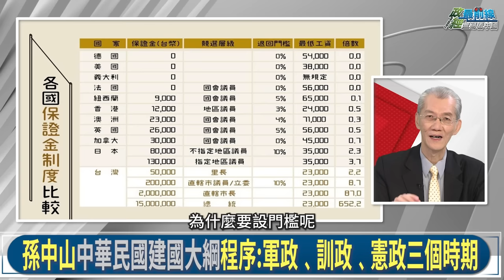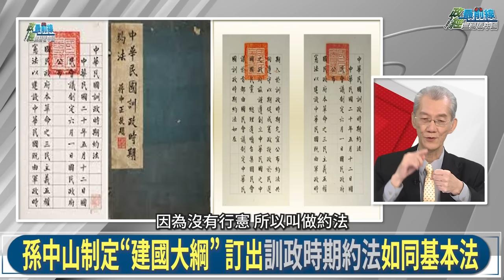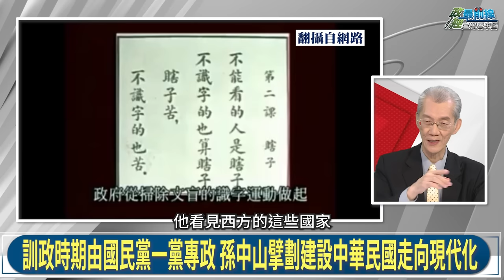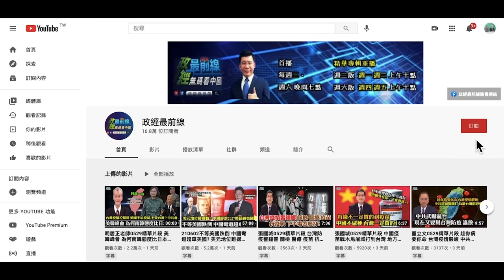明居正1113精華:中華民國黃金十年 不黃金?中國有民主?六中歷史決議習近平平"封聖"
中國議題:中華民國黃金十年 不黃金?
訓政時期黃金十年 中華民國落實三民主義建設
考量中國帝制數千年 孫中山訓政時期為憲政前導期
孫中山建國大綱 訓政時期約法 彷同現今基本法
中國有民主?六中全體舉手通過歷史決議 習近平”封聖”
歷史教訓! 中共滲透擾亂為統戰 台灣堅守深化民主